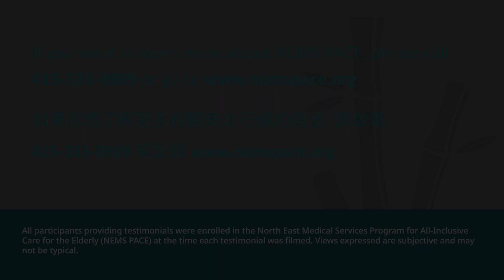PACE Testimonial - Miranda Lee (Participant)